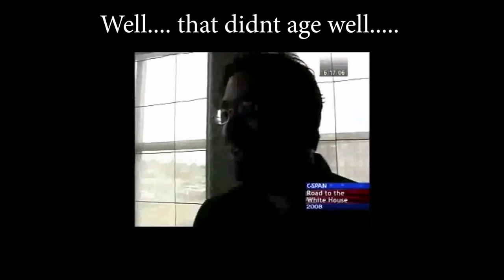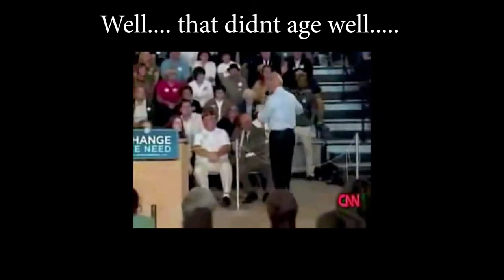HOW SOON WE FORGET....Biden said all this crazy stuff.....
Joe Biden says the darndest things... no seriously, he does. All the time. I thought to myself... wait a second... surely he couldnt have said anything racist, or offensive... the great unifier himself!

Well this didnt age well.

On a side note, why did cameras suck so bad just 10 years ago~?!